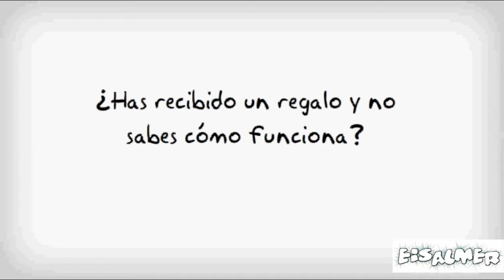Madre 1º A